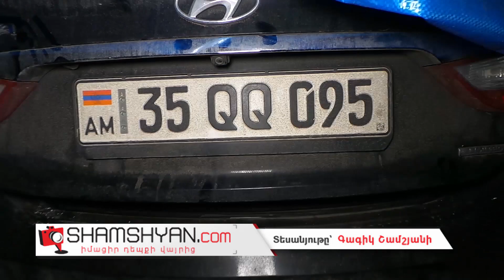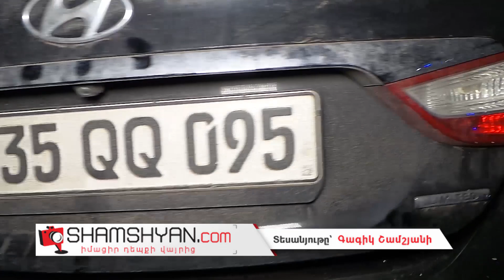Կասկադյորական ավտովթար Երևանում. 42–ամյա վարորդը Hyundai Sonata–ով մխրճվել է ծաղկի սրահի մեջ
Այսօր՝ փետրվարի 23-ին,  կասկադյորական ավտովթար է տեղի ունեցել Երևանում:  Ժամը 21:00-ի սահմաններում  Վանաձոր քաղաքի բնակիչ, 42-ամյա Արա Քարհանյանը  իր վարած  Hyundai Sonata մակնիշի  ավտոմեքենայով Մաշտոցի պողոտայում՝ Փակ  շուկայի դիմաց, դեռևս անհայտ հանգամանքներում, դուրս է  եկել ճանապարհի երթևեկելի գոտուց և մխրճվել շուկայի հարևանությամբ գործող ծաղկի սրահի մեջ: Ինչպես դեպքի վայրից հայտնում է ֆոտոլրագրող Գագիկ Շամշյանը, օպերատիվորեն դեպքի վայր է ժամանել Արտակարգ իրավիճակների նախարարության փրկարար ծառայության Երևանի թիվ 16 փրկարարական ջոկատը՝  1 մարտական հաշվարկով: